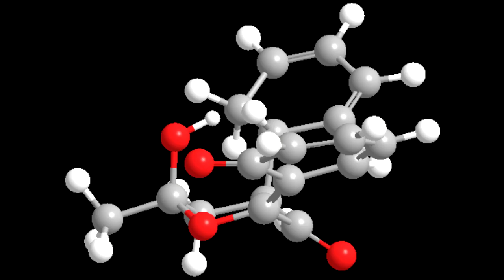Could The HULK Happen? - Science Behind Superheroes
Could the Hulk happen? Let's see if it holds up.